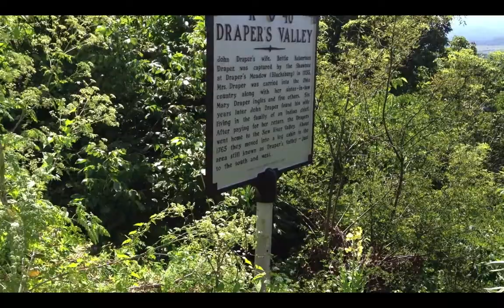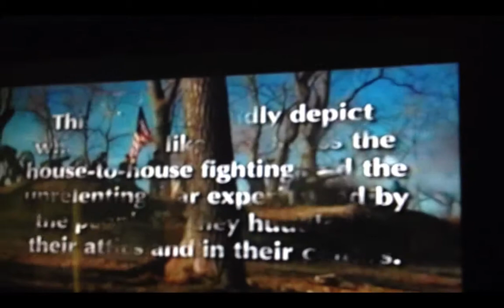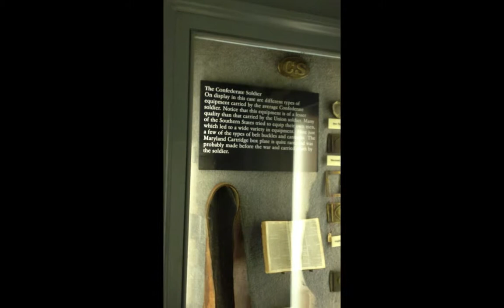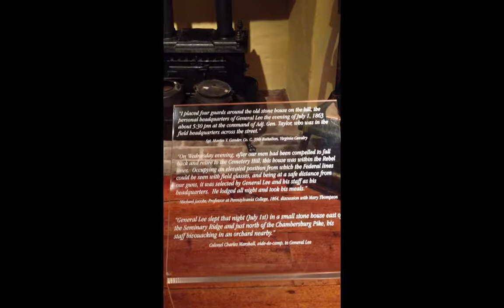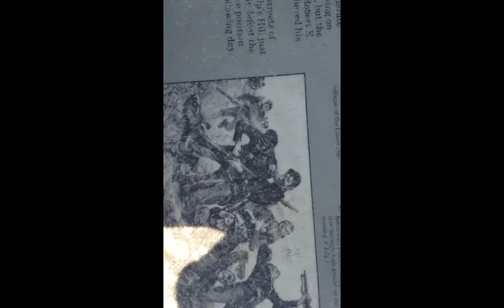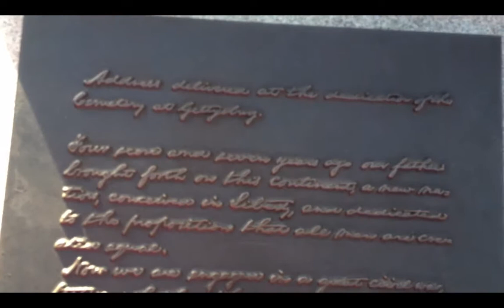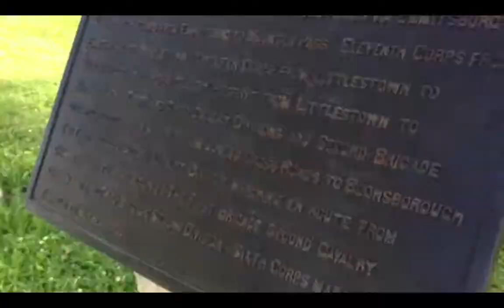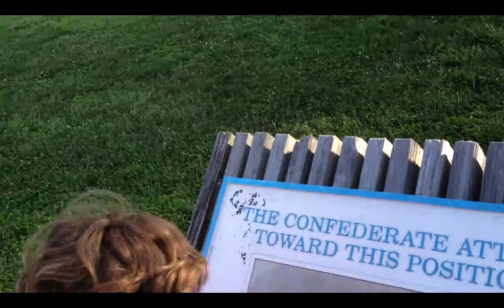gettysburg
gettys burg lincoln foto photo video